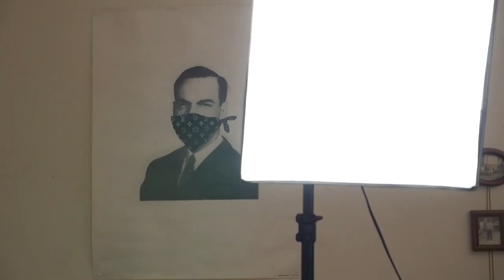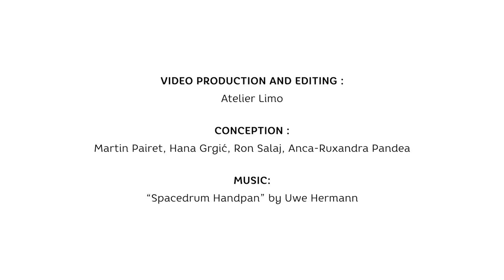Online Course – Week 2: What are Human Rights?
Human Rights are often considered an abstract concept, yet they are about concrete life situations and they form the very basis on which the system has been built. But why are they important and relevant to hate speech? In this video, Misheel explores the definition and characteristics of Human Rights and why they are essential to fight against hate speech.

ONLINE COURSE

Week 1

Week 2

Week 3

Week 4

Week 5

HOSTED BY

Mott Foundation

LINKS